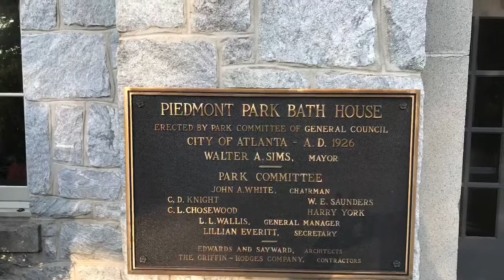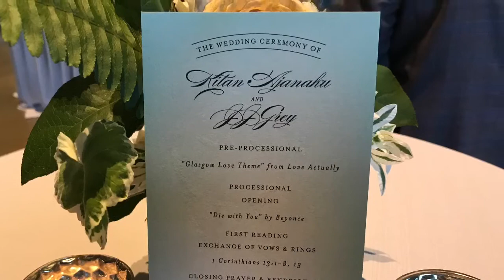Black Tie Events - DJ Rich - Mr. & Mrs. JJ Grey - Dockside/Greystone Piedmont Park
Great night in the Park! Congrats to Kitan & JJ. Thanks to Amberly Odom ( Wrenwood Designs), Rev Dawn ( Seventh Sense Weddings & Events) Mark Tioxon ( LeahAndMark & Co. Photography)